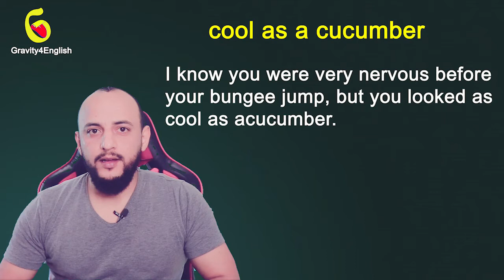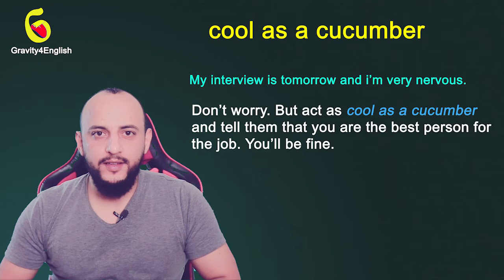9 cool idioms - you will love them. تعبيرات حلوه و دمها خفيف - 9 تعبيرات مفيدة و سهلة الحفظ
اشتـــــرك و شـــارك  الفيديوهات يا غـالـــي
                                            لا تنسى زيارتنا على صفحتنا على الفيسبوك
                                الهاشتاق الخاص بي في الأسفل -  My hashtag is as below
                                                 لا تنسى اللايــــــك
                                  شوف قوائم التشغيل تلاقي كورسات مفردات و قصص و كل الفيديوهات
                                    شوف الفيديوهات القديمة في القناة حتلاقي شروح على أفضل التطبيقات
                          ♥ஐ¤ღ ღ¤ஐه §¤~¤§¤~¤§ §¤~¤§¤~¤§ ♥